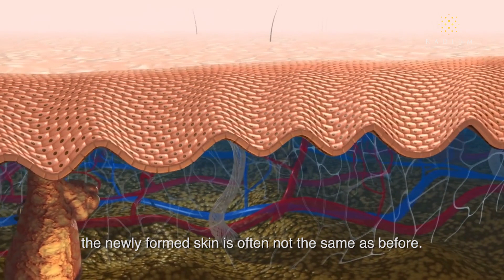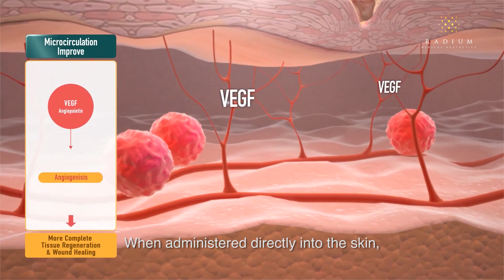Acne Scar Treatments Using Dermal Fillers | An Educational Video by Radium Medical Aesthetics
Using a soft, malleable dermal filler is an effective way to immediately plump up the skin and reduce the appearance of depressed acne scars.

In particular, Rejuran Healer and Rejuran S are unique dermal fillers that contain polynucleotide, a DNA extract obtained from salmon. It does not only plump up depression on skin, it also initiates intense skin repair process from the inside out.